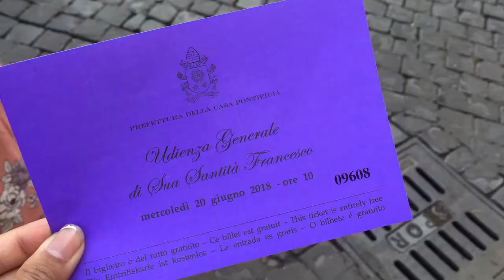SEEING THE POPE IN PERSON | Vlog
In today's vlog you'll see my family and me see Pope Francis in person. You'll also see us travel to Venice and explore there. Since I got a lot of footage there, I'm splitting the vlog into two parts.